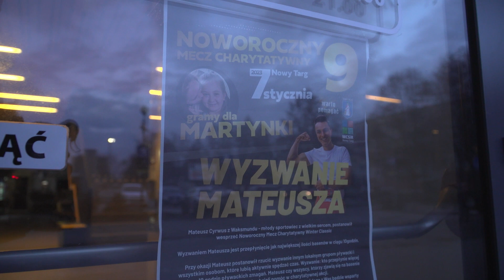Winter Classic 2023